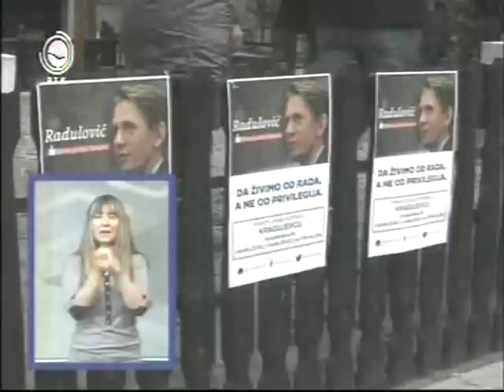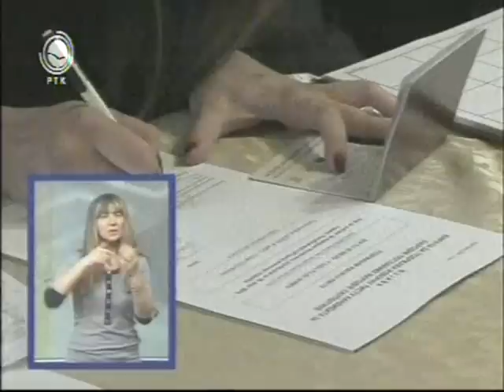25 02 2014 RTK Hronika Radulović u Kragujevcu